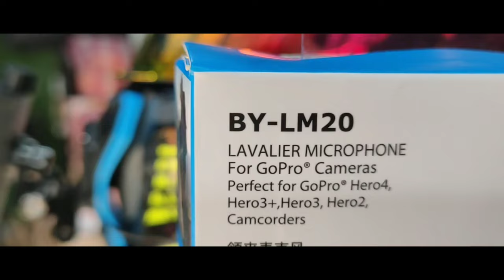Pamigay na natin to | Vlog 2022Part 55